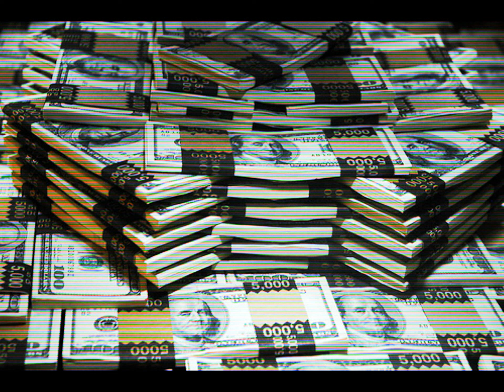ILLUMINATE | 2009 | throwback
back when I was "N-Famous P"
i'm in the mood to post some of my old beats I made years ago
droppin all these videos fr fr!
keep it locked in!